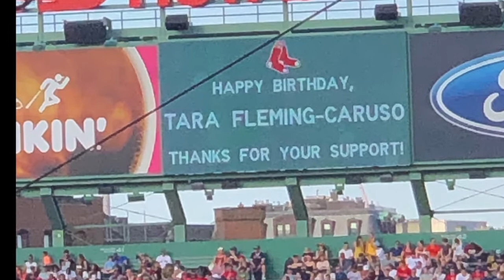Year 14 in the life of Jaden Charles Caruso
Number 14 in the series documenting Jaden's year as seen by his grandfather.
5/27/20 Movie released on Tara's birthday during the COVID-19 crisis over ZOOM because of lockdown. Today is the day that US deaths hit 100,000.